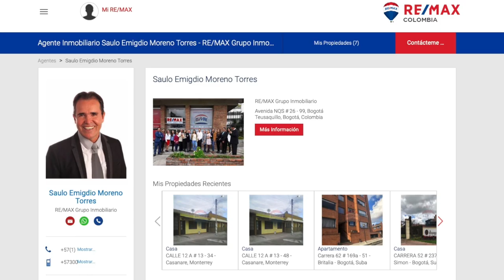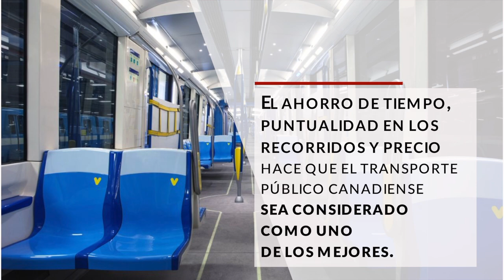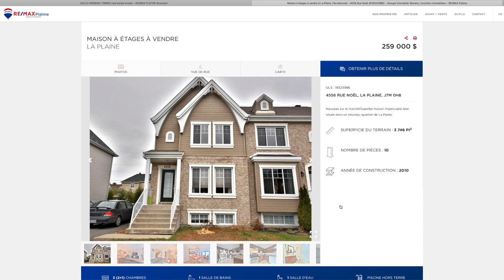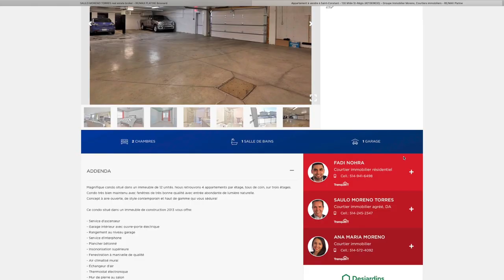Es posible comprar una Casa, estando fuera de Canadá, CI responde, CI Canadá, Jesús Hernández,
Sabia que es mejor comprar una propiedad en Canadá, que fuera de Canadá, como hacerlo, es posible? estas y otras preguntas responderá el Agente Inmobiliario Sáulo Moreno, a quien puedes contactar en Facebook y te brindará un trato preferencial si dices que lo viste en nuestros Vides.

Facebook de Saulo Moreno.

 ——  OTROS LINKS QUE PUEDEN INTERESARTE ——

CI Canadá es una Marca registrada en Canada, somos una firma jurídica autorizada en Canada y la Provincia del Quebec, Como consultores acreditados tenemos la facultad de asesorarle en todos los procesos de inmigración hacia Canada, ya sea como estudiante, Trabajador Calificado o Skill Workers, como inversionista, Solicitud de refugio o en los diferentes programas y Provincias de Canada, por favor sitite nuestro Sitio Web y llene el formulario para programarle una cita con uno de nuestros especialistas,